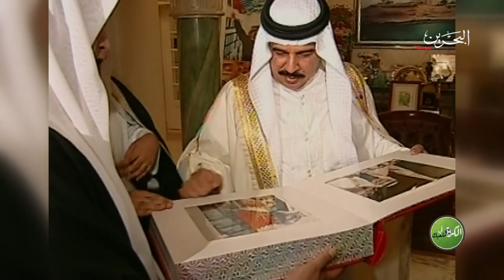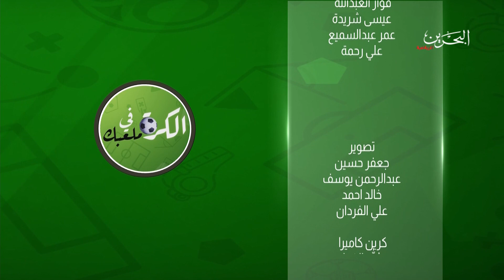الكرة في ملعبك - الحلقة 9